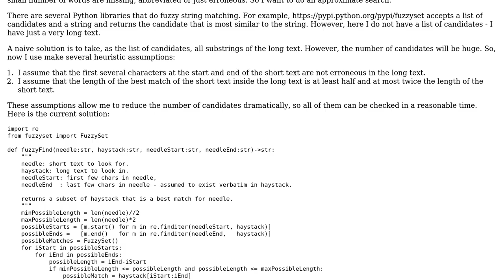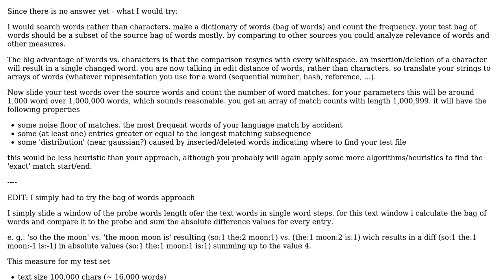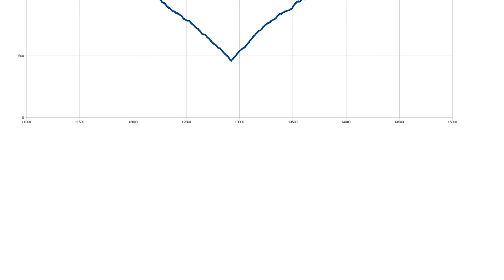Approximate string search in Python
With thanks & praise to God, and with thanks to the many people who have made this project possible! | Content (except music & images) licensed under CC BY-SA | Music | Images & others | With thanks to user stefan user Erel Segal-Halevi user 200_success and the Stack Exchange Network Trademarks are property of their respective owners. You are responsible for your own actions.